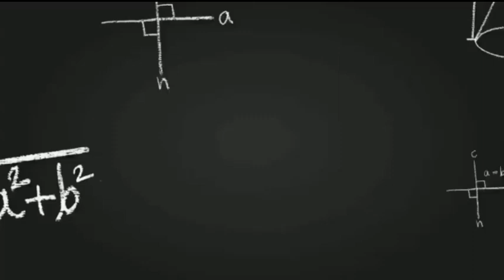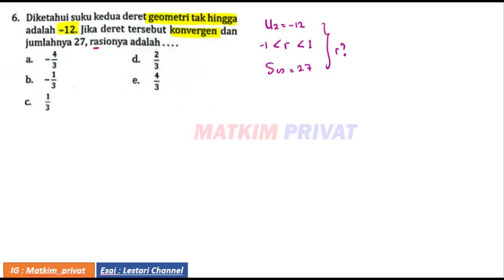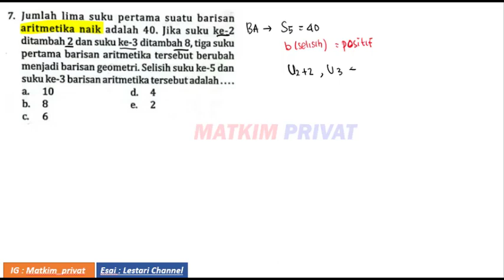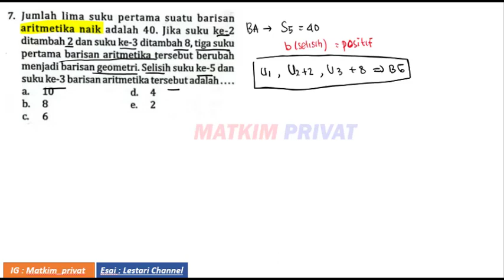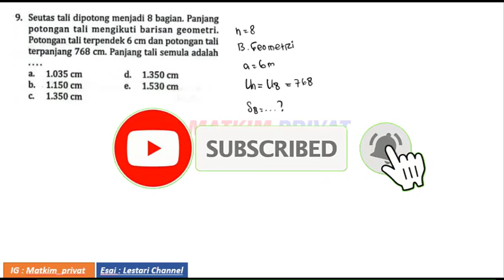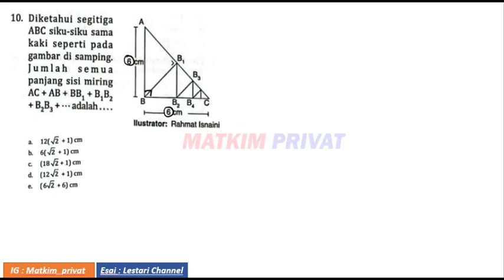UK. 2 BARIS DAN DERET (A.6-10) Part 2 MATEMATIKA WAJIB KELAS XI (Buku PR Intan Pariwara Generasi Z)